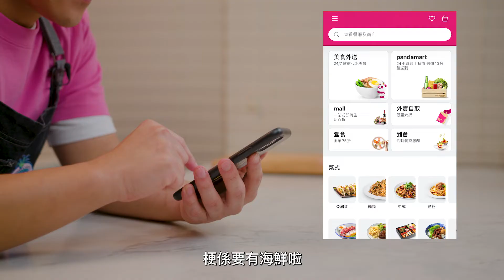【「泰」完美周末！馬田教煮酸辣海上鮮】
又到星期日，就嚟清晒屋企個雪櫃，但又唔想大汗疊細汗落街買餸？醒目嘅話，梗係喺foodpanda mall落order啦！foodpanda mall要乜即刻有，10分鐘到手，睇埋馬田 @dimcookguide 出手教路，唔使半個鐘就歎到惹味又開胃嘅「泰式酸辣海上鮮」，海蝦鮮甜、鮑魚爽彈，配上泰式酸辣汁，為周末畫上完美句號！跟埋馬田選擇「好餸到家」，絕對係新鮮有保證！平時想歎海鮮嘅話，亦都可以預啱時間撳定foodpanda個app，tap入「好餸到家」盡情選購，啱晒打工仔，更加方便有小朋友嘅爸媽！

^適用於foodpanda mall「好餸到家」新客戶，惠顧滿$250（不連運費）的「好餸到家」訂單；優惠期至2022年10月15日；名額有限，先到先得；受條款及細則約束。

全方位緊貼《U Magazine》社交平台